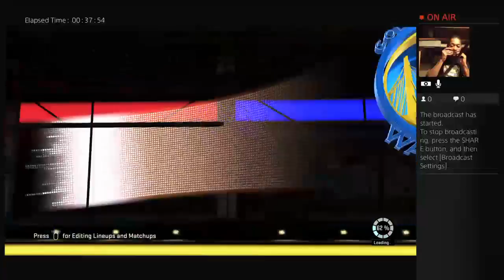will2mxz's Live PS4 Broadcast